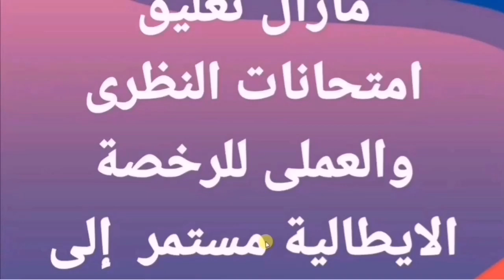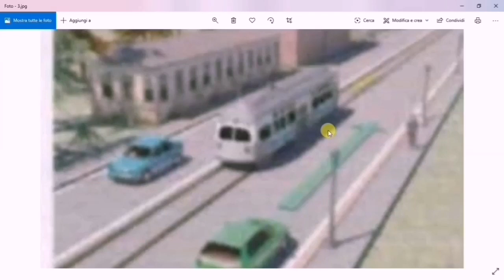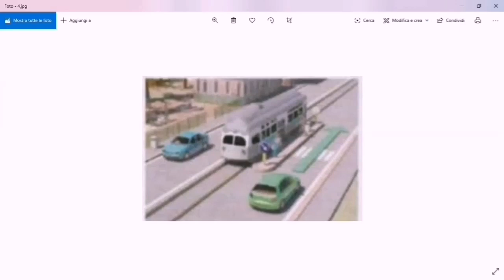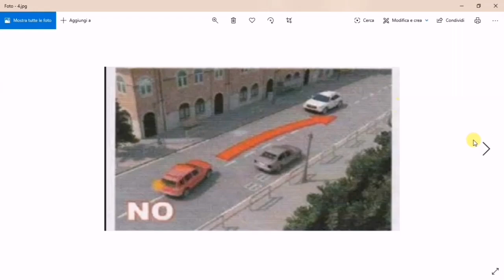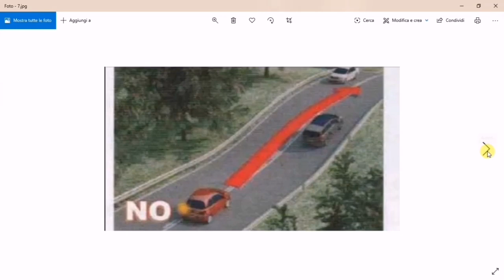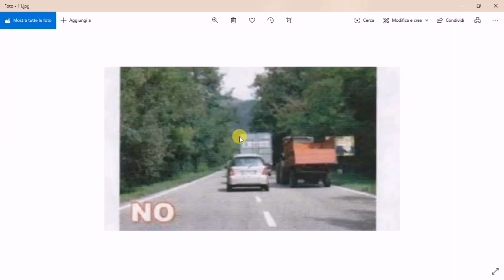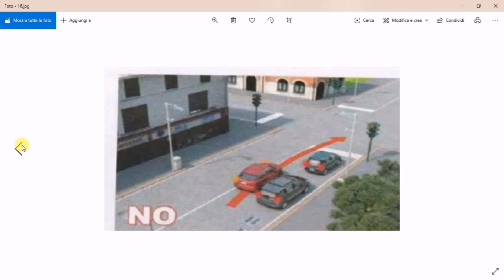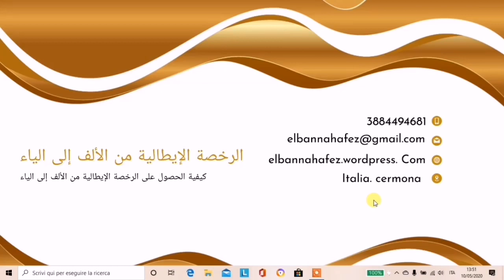الدرس (134) الباب (15) SORPASSO A DESTRA .SORPASSO VIETATO) التجاوز من اليمين ومنع التجاوز جزء(4)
في هذا الدرس لسة مكملين مع الباب الخامس عشر التجاوز الجزء الرابع
حيث نتكلم عن العناصر التالية
-Sorpasso a destra
التجاوز علي اليمين
- Quando Sorpasso vietato
متي يمنع التجاوز